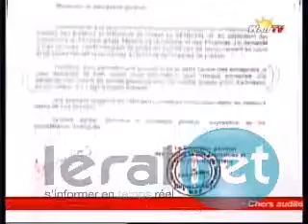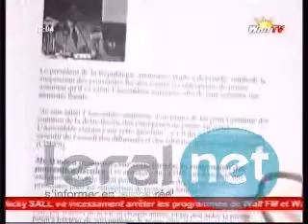walf1 00 06 20 00 14 17